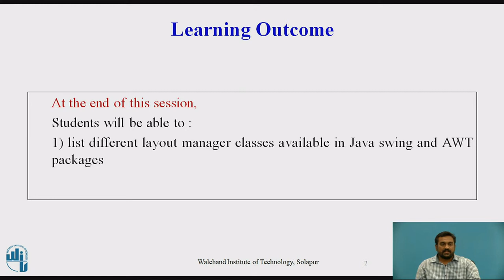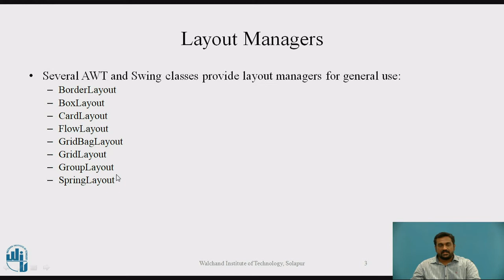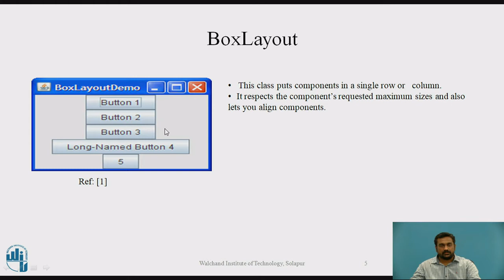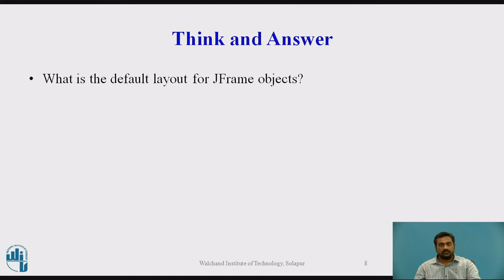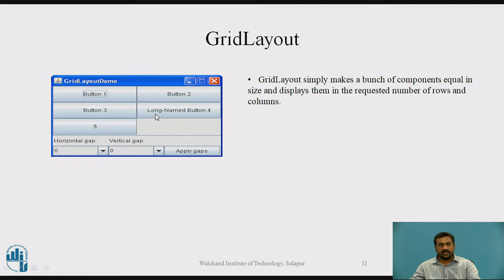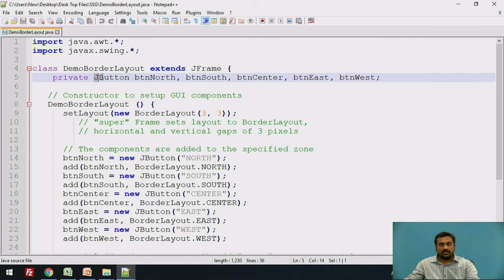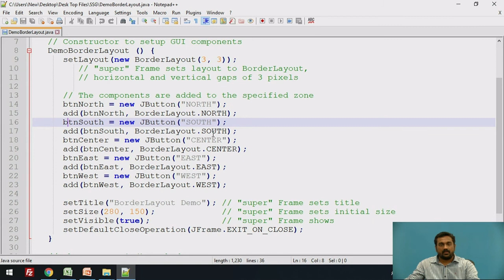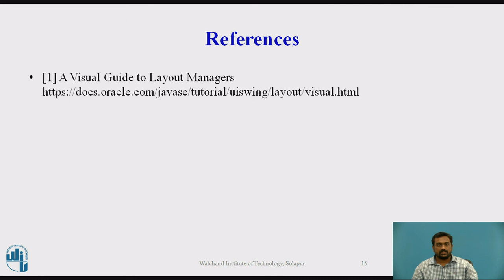Introduction to layout managers for Java GUI applications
Dr. Shrishail Sharad Gajbhar Assistant Professor Department of Information Technology Walchand Institute of Technology, Solapur